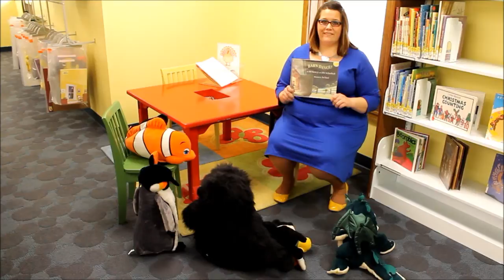Read Aloud, by Meghan Adams: "Barn Dance," by Bill Martin, Jr., et al.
Meghan Adams, MPL adult programming coordinator at Mooresville Public Library (Mooresville, Indiana), presents a "read aloud" featuring the children's book "Barn Dance," by Bill Martin, Jr. & John Archambault; illustrated by Ted Rand.